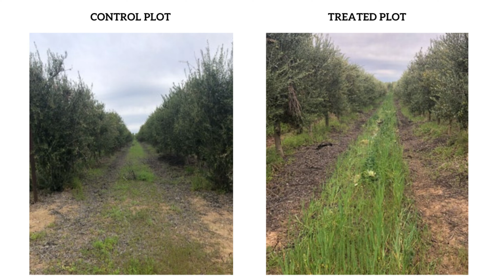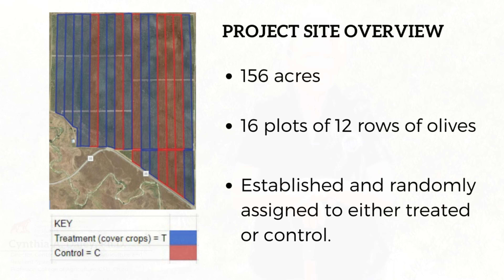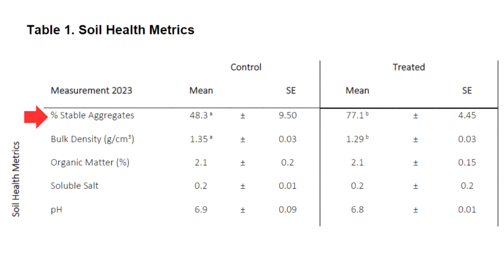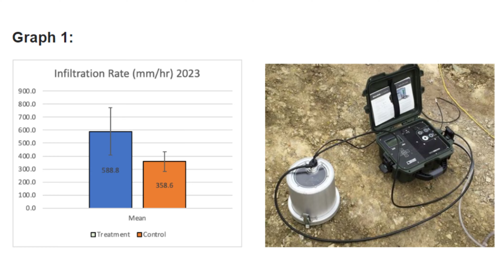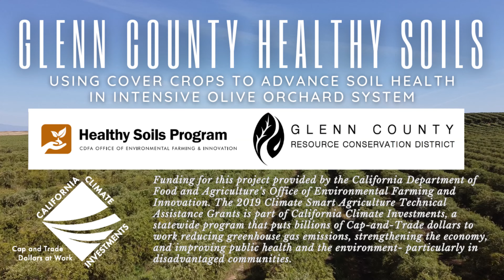Glenn County Healthy Soils - Using Cover Crops